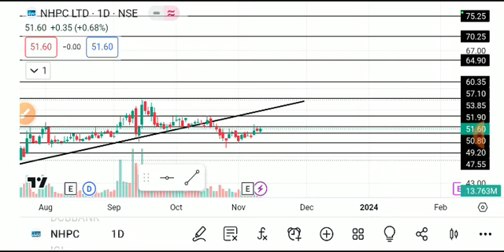NHPC LTD SHARE LATEST NEWS TODAY/NHPC SHARE TARGET/NHPC LTD SHARE ANALYSIS/NHPC LTD SHARE NEWS